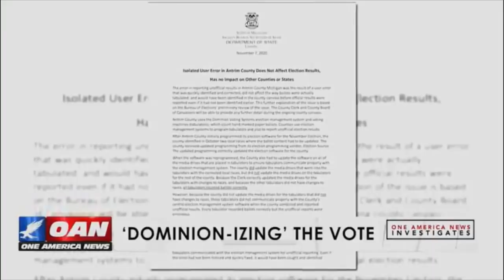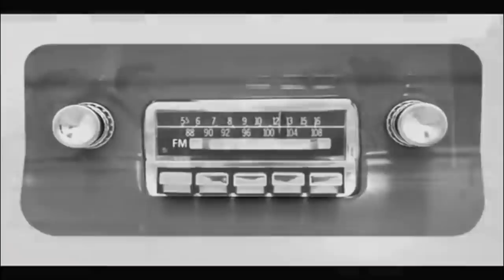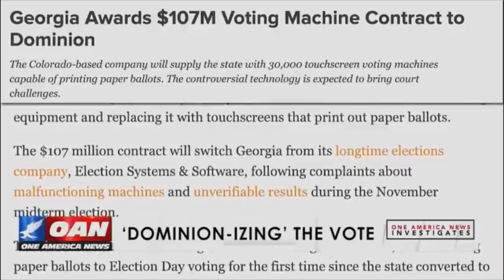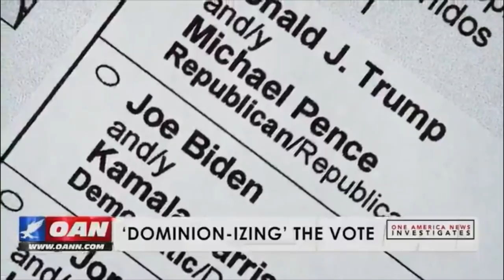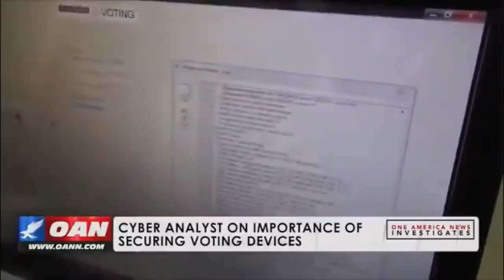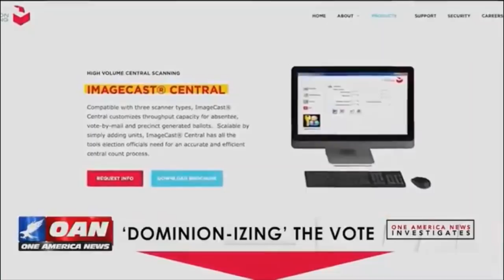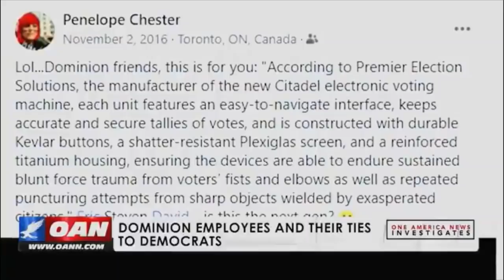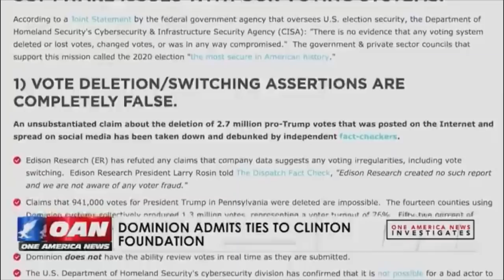WATCH: Chanel Rion on “Dominion-izing the Vote”